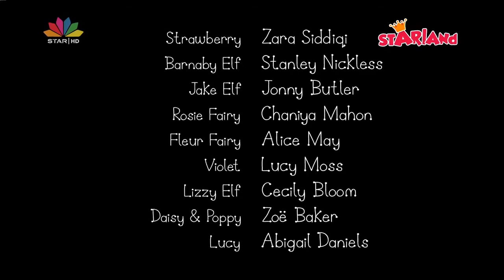46 Μπεν και Χόλυ Ο μεγάλος Μπεν και η Χόλι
46 Μπεν και Χόλυ   Ο μεγάλος Μπεν και η Χόλι